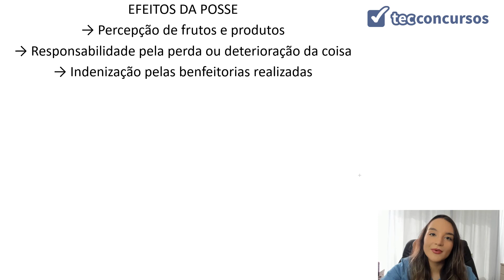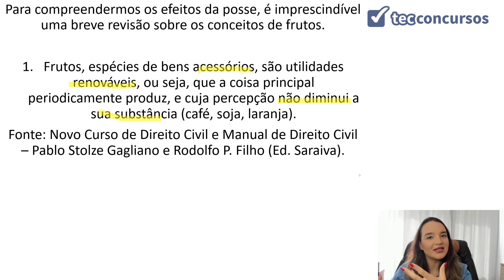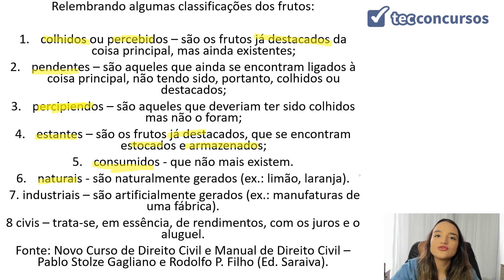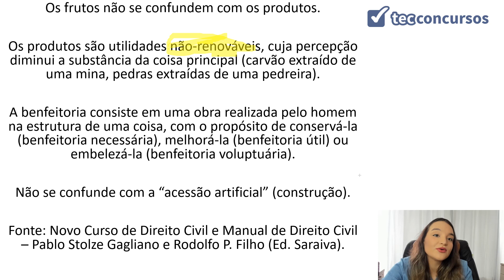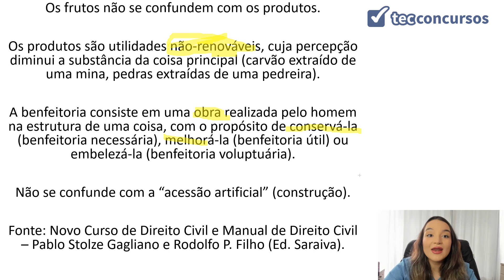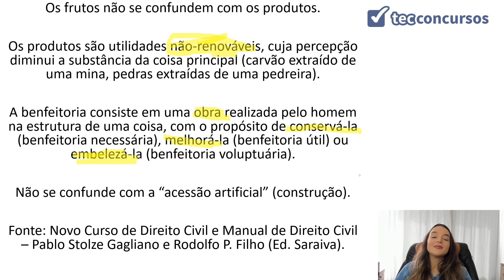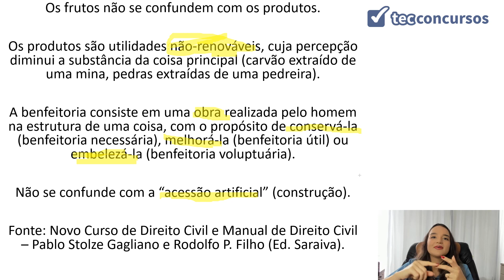11.02.04. Aula Dos Efeitos da Posse (Direito Civil) - Parte 3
Aula grátis e completa Dos Efeitos da Posse, da matéria Direito Civil, em que tratamos do conceito de fruto e produto.